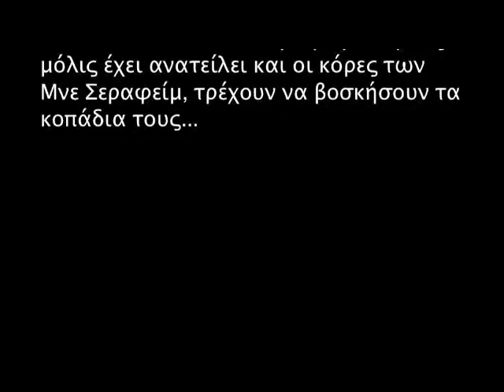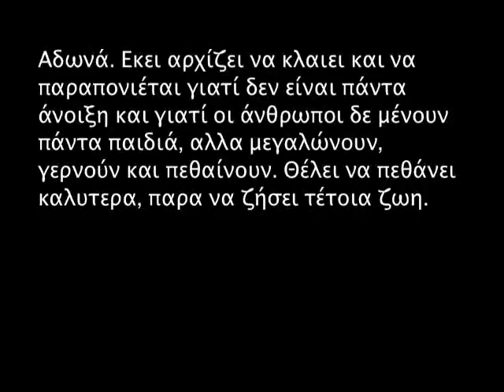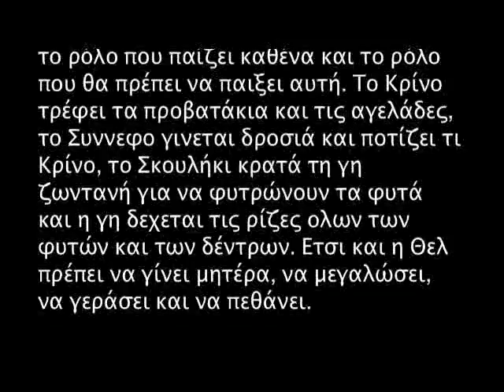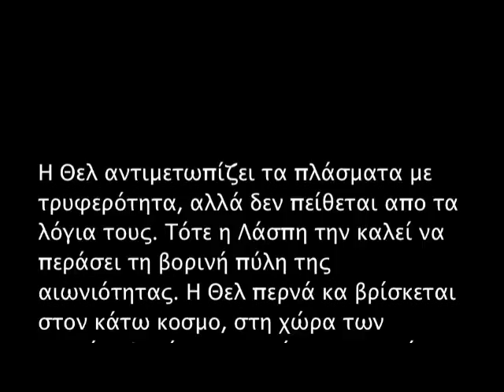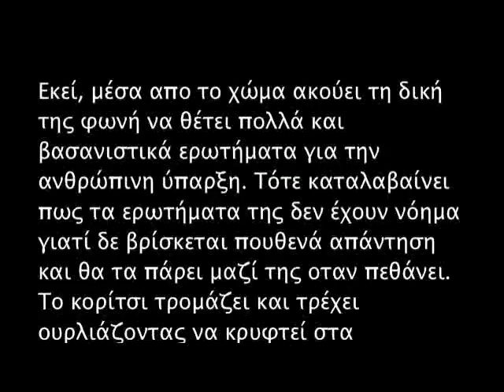"The Book of Thel" by William Blake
"The Book of Thel" by William Blake- ΙΙ movement
music composed by Fragoulis Karayiannopoulos

Symphonic poetry  based on the work of William Blake " The book of thel"